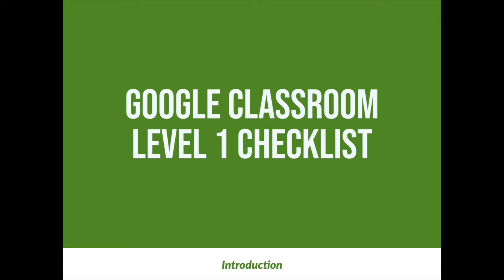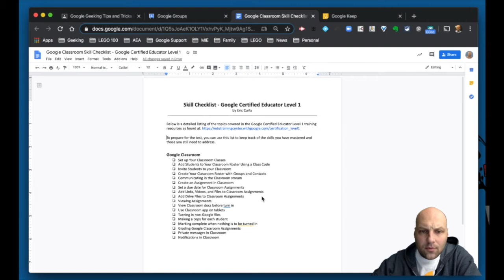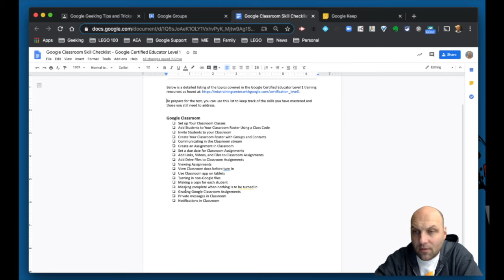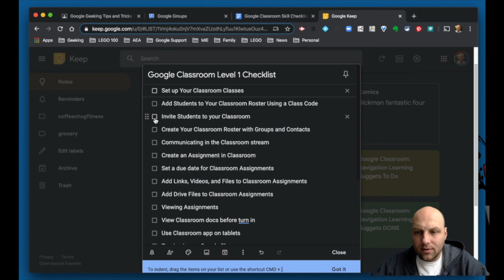Google Certified Educator Level 1 Google Classroom Skill Checklist Introduction Video